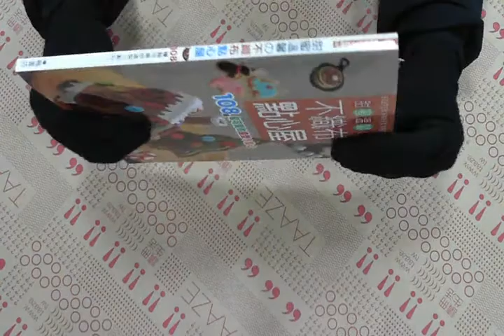TAAZE｜甜蜜溫馨的不織布點心屋 二手書書況 9789866681745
TAAZE｜讀冊生活網路書店「甜蜜溫馨的不織布點心屋」，找二手書請至